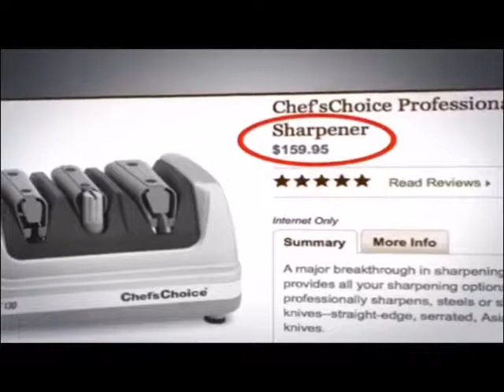THE REAL EDGE OF GLORY